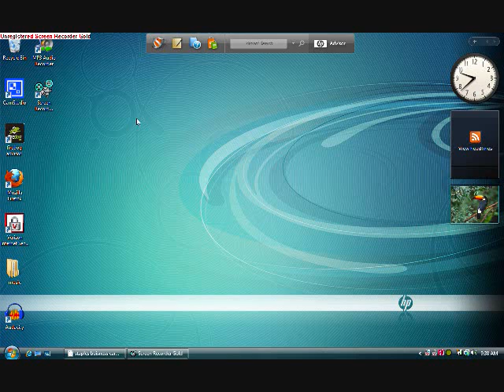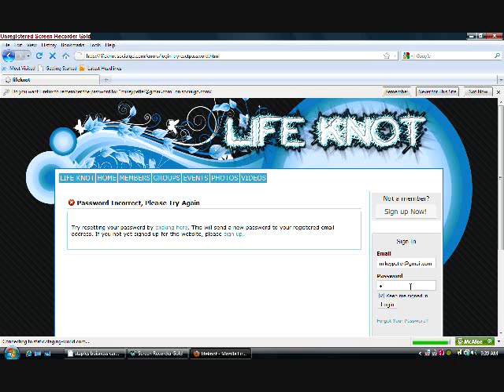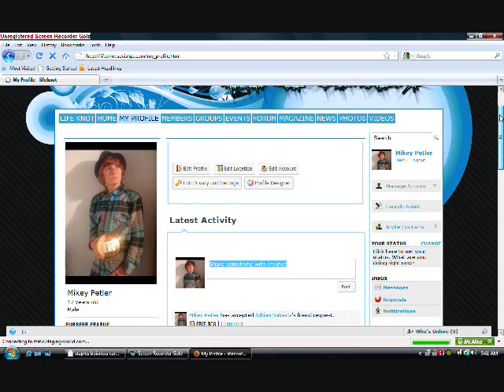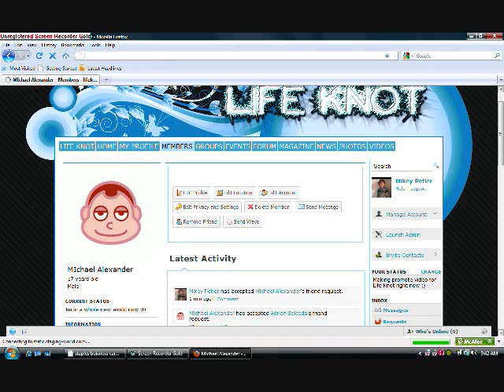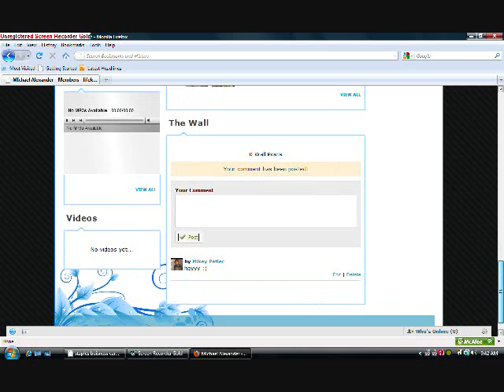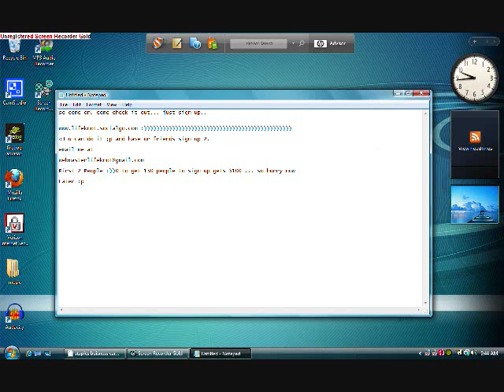Life Knot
The True Social Network.. .Sign Up. Its Free